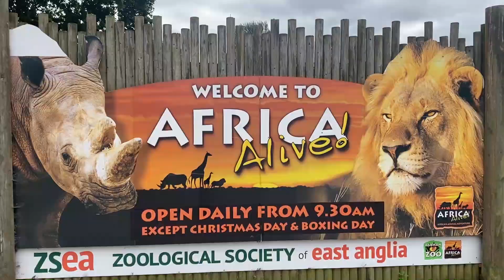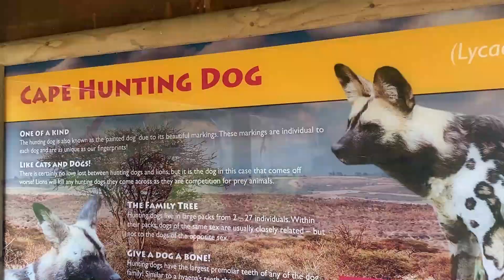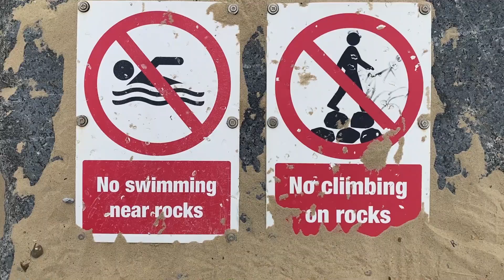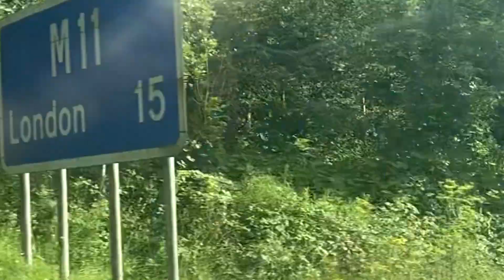Its My Birthday | Lowestoft | Beach and Zoo | VLOG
YES! its a birthday vlog, doesn't mean this vlog includes cake and balloons LOL, last few weeks been busy with the family, I needed somewhere nice and quite to relax for couple of days. never been to this small town lowestoft.
i must tell you its an amazing place to go to, so quite, peaceful and absolutly worth your time. we started our day with lowestoft beach had fish and chips three times while there. gotta love fish and chips by the sea. there was a zoo nearby called Africa alive,